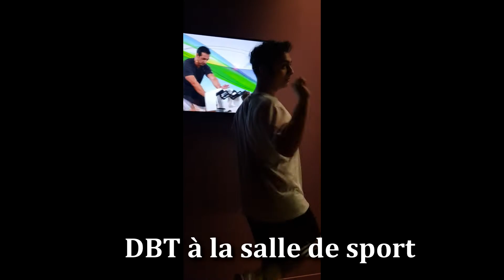DBT on Crack 5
Nous revoila pour un nouveau DBT on Crack!
La plupart des vidéos ont été filmé avant l'épidémie donc c'est pour cela que nous n'avons pas toujours de masque :)